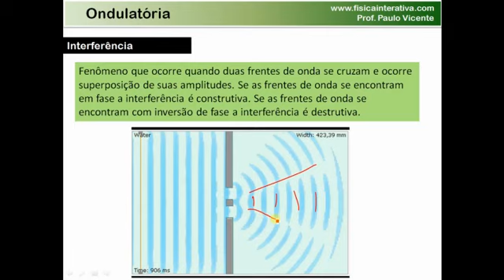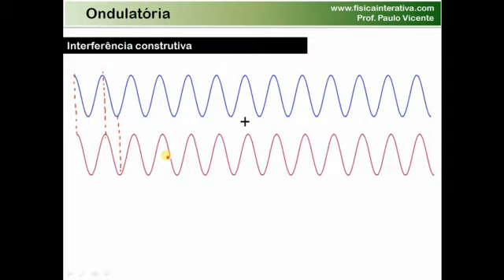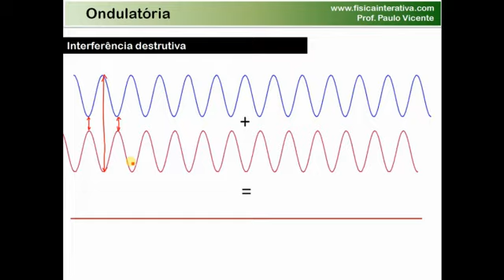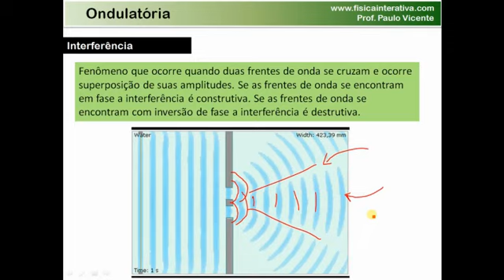Interferência das ondas - Ondulatória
Trecho da aula online de física sobre ondulatória na qual eu discuto conceitualmente a interferência das ondas em um experimento de dupla fenda.